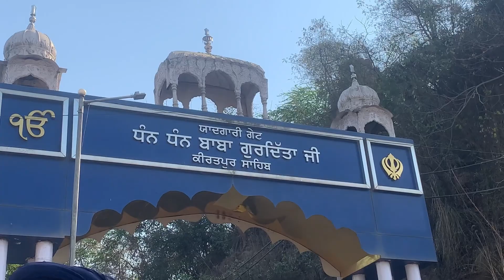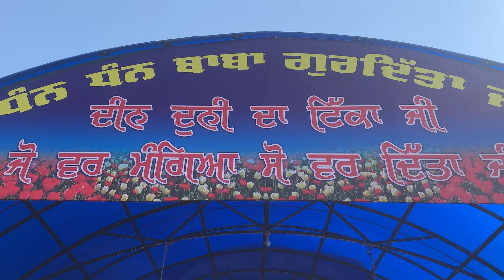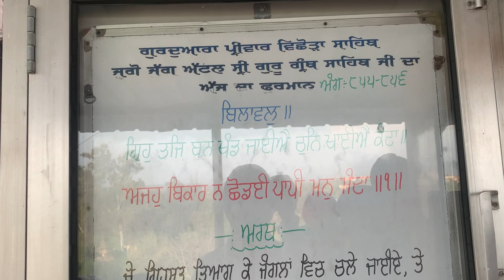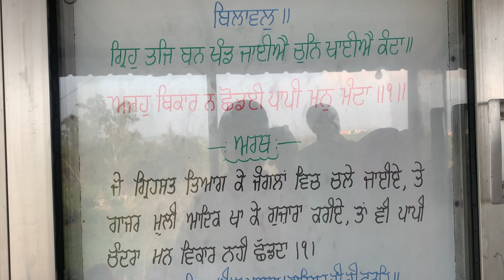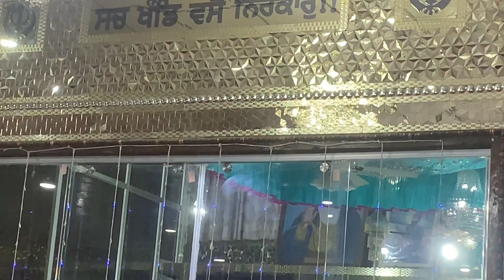Dharshan parivaar vichora sahib (roop nagar)🙏🙏🙏🙏🙏🙏🙏🙏🙏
Gurudwara shri parivaar vichora sahib is situated in roopnagar. is jgah te guru Gobind Singh Ji da Sara parivaar vichar gaya c eh gurudware sahib sarsa river te bnaya hoyia hai ji .

Gurudwara Pariwar vichora sahib #
Gurudwara tibbi sahib #
Gurudwara baba Gurditta sahib #

j tuhanu eh video Changi lagi hove te " LIke" kariyo te apne dasta nal "SHARE " jarur kariyo 🙏🙏